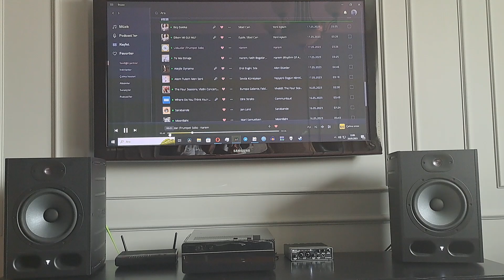FOCAL ALPHA 80 / Steinberg UR22 MK2 / EQ APO MODE